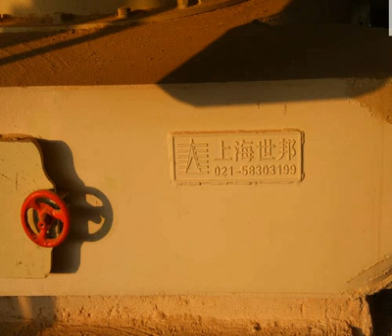where to find ball mills in delhi